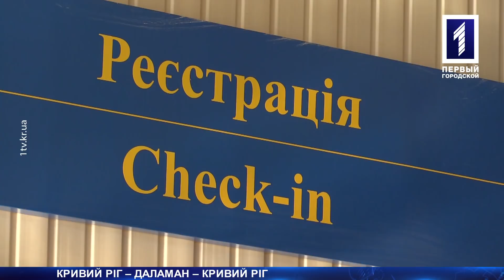Перший авіарейс із Кривого Рогу до Даламана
Перший пішов: Криворізький аеропорт дебютував рейсом до турецького міста Даламан. Польоти відбуваються двічі на тиждень. Бажаючих придбати квитки, більш ніж достатньо. Незважаючи на двогодинну затримку рейсу, в перший день літа, на відпочинок полетіли 172 пасажири, а це 100% зайнятих місць. Побажала гарного відпочинку туристам і наша Катерина Батаєва.